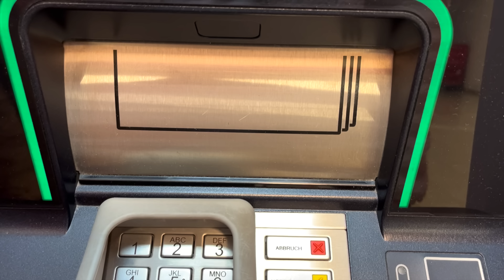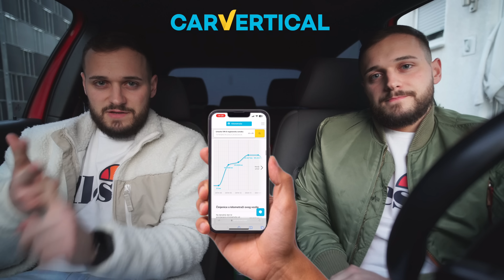IDEM NA PROCJENU ŠTETE🇩🇪 - VW POLO GTI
Kod koji također možete iskoristiti za 15% popusta glasi ´matej´

PROCJENA ŠTETE🇩🇪 - VW POLO GTI CUP EDITION